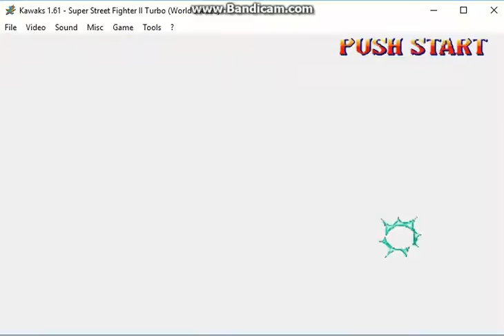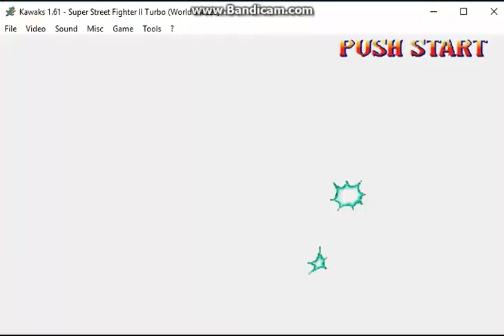vs Gouki (Super SFII Turbo)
Level 7 and Turbo 0 cuz level hardest is so unfair and this game is too fast... :P